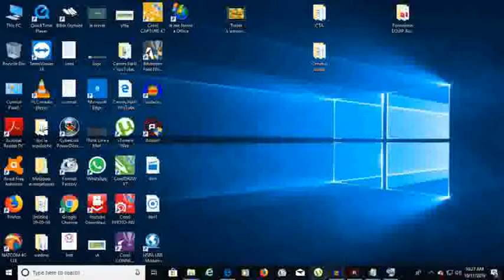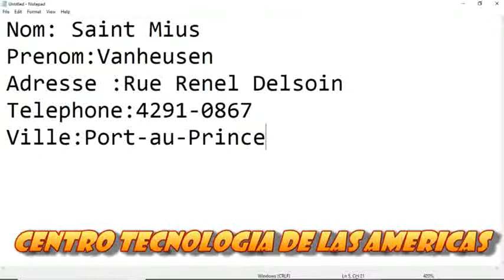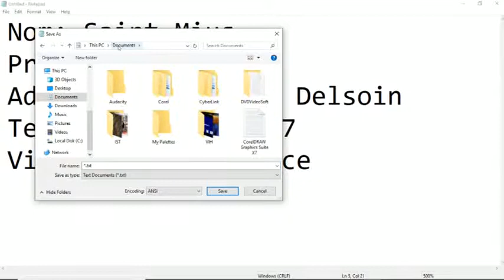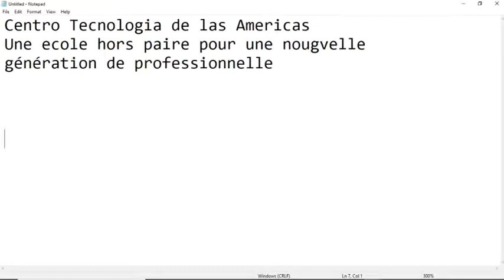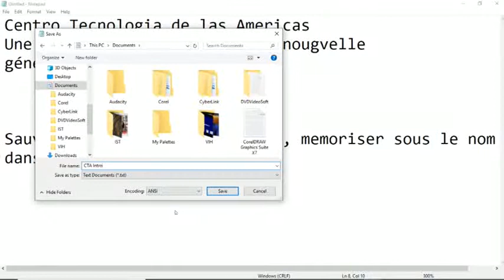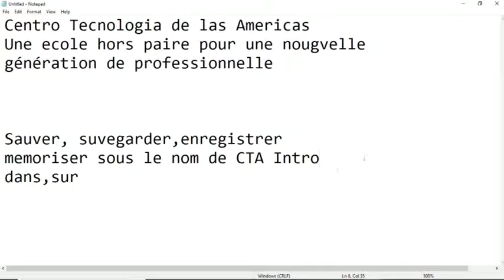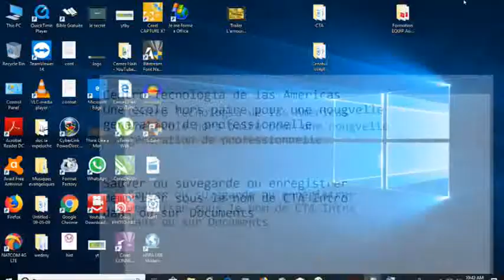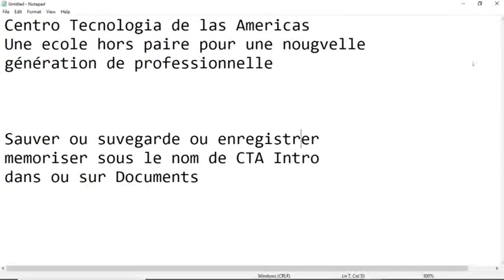Cours Informatique Bureautique Chapitre 2 Lecon 3